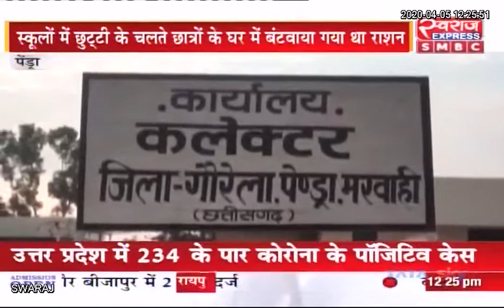छत्तीसगढ़: मध्यान्ह भोजन के तहत वितरित की जाने वाली सामग्री से अनाज की चोरी